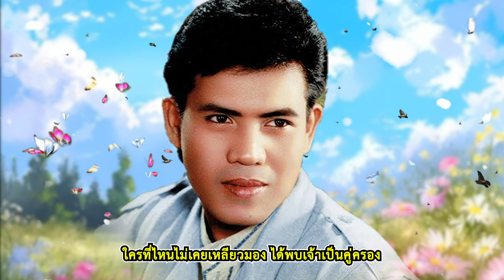เพลง เจ้าชู้ไม่ลง เสรี รุ่งสว่าง LYRICS VIDEO พร้อมเนื้อเพลง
เพราะมีเธออยู่เจ้าชู้ไม่ลง
ถ้ารู้เขาคงเสียใจร้องไห้ร้องห่ม
หากเธอขื่นขม พี่เองก็คงระทม
รักเธอไม่ทำให้ตรม ขอชื่นชมแต่เธอผู้เดียว

หญิงใดไม่เกี่ยวพี่ขอสัญญา
ไม่ให้น้ำตาของเธอนั้นมาร่วงหล่น
กี่คราวกี่หนเที่ยวมาก็ลาล้างไป
อย่าไปเชื่อคำพูดใคร
พูดกันไปเรื่องพี่เจ้าชู้

ความเจ้าชู้แค่คนเขาลือ อย่าถือเอามาคิดเลย
เปรียบเปรยให้มันปวดใจ
ใครที่ไหนไม่เคยเหลียวมอง ได้พบเจ้าเป็นคู่ครอง
สมปองจนชั่วนิรันดร์

ไม่มีที่หนึ่งที่สองให้ใคร
ทุกห้องหัวใจส่งไปให้เธอทั้งสิ้น
ฟ้าดินเจ้ารู้รักเธอคนเดียวยุพิน
ไม่ทำให้ใครเขาหมิ่น พี่มีเธอเจ้าชู้ไม่ลง